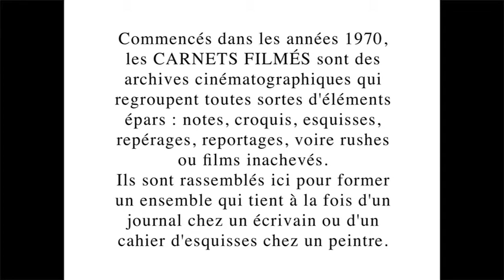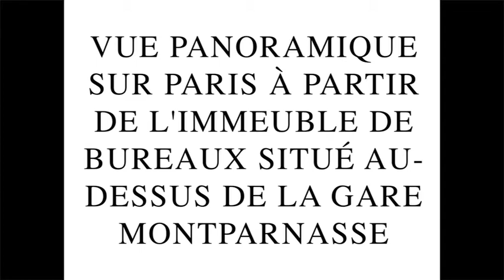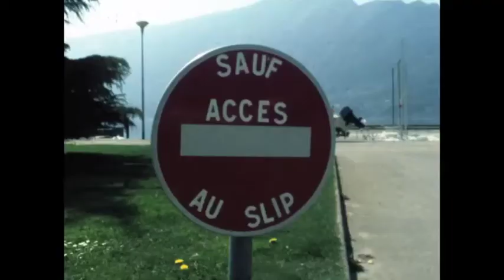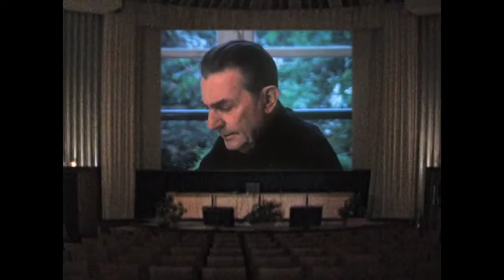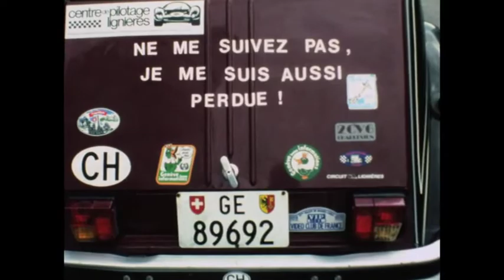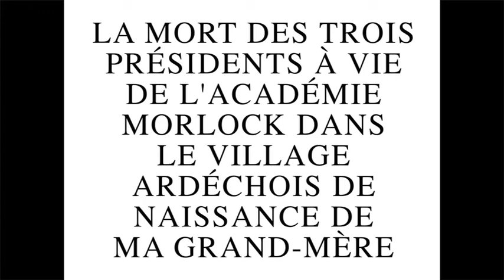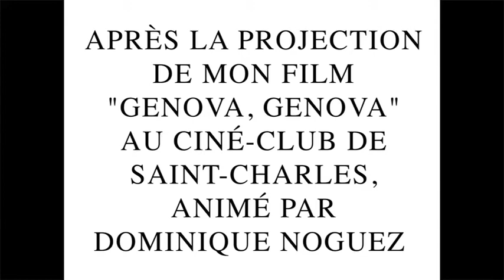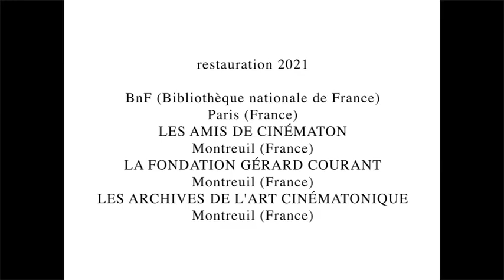"La Marche du Temps" (1984) de Gérard Courant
"LA MARCHE DU TEMPS"
(CARNET FILMÉ : 1er avril 1984 – 31 décembre 1984)
Année : 1984.
Durée : 1 heure 19 minutes.
Réalisation, image, son, montage : Gérard Courant.
Production : Gérard Courant, Les Amis de Cinématon.
Interprétation : Régis Audigier, Téo Hernandez, Dominique Noguez, Gérard Courant, Danièle, Ursula Straub, Nicolas Villodre, Ahmed Rezkallah, Michel Courant, Epi Melopoulou, Jean-Christophe Bouvet, Henri Alekan, Michèle Levieux, César Cofone, Jacques Donguy, Serge Safran, Philip Dubuquoy, Tino Franck, Alain Fleischer, Julie Delpy, Juliet Berto, Claude Beylie, Lucia Fioravanti, Jaques Dutoit, Joseph Morder, Vincent Tolédano, Françoise Michaud, Michel Guy, Serge Toubiana, Dominique Païni, Alain Losi, Jean Narboni, Martine Jouando, Alain Pacadis, Jacques Kermabon, Michel Marie, Cora Arama, Michel Nedjar, Catherine Millet, Jean-Paul Fargier, Jacques Henric, Guy Scarpetta, Philippe Sollers, Julia Kristeva, Sylvie Dupuis, Marc Pierret, Orlan, Jean-Pierre de Kerraoul, Alain Cuny, Daniel Sibony, Catherine Francblin, Janine Bazin, Alain Philippon, Michel David, Yann Lardeau, Alain Bergala, Jean Roy.
Format : Super 8 mm.
Caméras : Ricoh, Chinon, Bauer, Fuji.
Pellicule : Kodachrome, Fujicolor.
Procédé : Couleur.

Même si les voyages (Burzet, le lac du Bourget, Genève, Dijon, la Normandie) ponctuent "La Marche du temps" (1er avril 1984 au 31 décembre 1984), cet épisode s'installe longuement à Paris et dans sa région.

Gérard Courant

"Le temps fournit un grand nombre de lieux communs : le temps s'est arrêté, le temps c'est de l'argent – comme si l'argent n'était pas du temps, etc.
 Le temps de voir disparaître des gens rencontrés ou connus (cf. Dominique Noguez).
 Le temps d'un moment obligatoirement disparu : les rives presque vierges d'Ivry-sur-Seine en 1984. Je ne fréquente pas cet endroit, mais je devine ce qu'elles sont devenues.

Alain Paucard, 13 novembre 2021